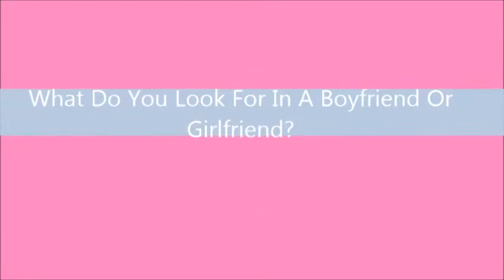Dating and Relationships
Created by Erin McDaniel